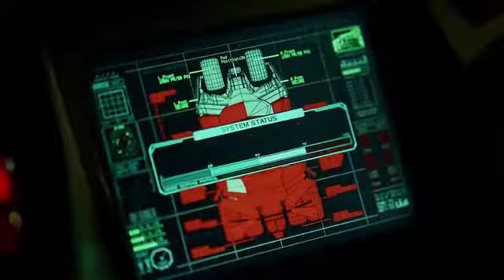okean elzy - obiymy (la calin) (starix remix) _ the dark knight [chase scene] {ShaveBm}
Do not forget to rate this video. If you liked this video, click, please share and post a comment.

6.Best car music, car music mix, car mix music, car music, car music 2021, car music mix,[ShaveBm]
8.Best car musi 2021, car music, new remix [ ShaveBm]